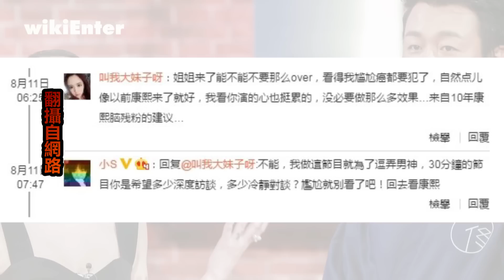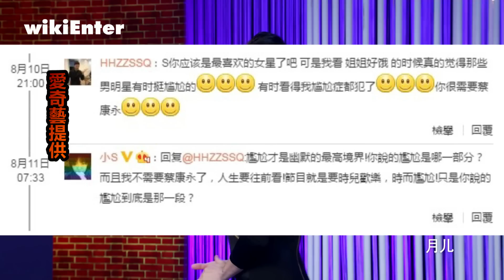小S主持《姐姐好餓》不斷招負評 辛辣嗆網友別看了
這個吃那個也吃，不停大吃男神的豆腐，
由小S徐熙娣獨挑大樑的新節目《姐姐好餓》，
自開播以來，每集都邀請不同的男神來助陣。
不過因為節目中置入不少商品行銷，
再加上小S沒了蔡康永在旁邊搭檔，引來不少負評，
是說一向嗆辣敢說的小S也沒在怕，
她近期就親上火線回應網友的負評。

有一名自稱看了十年《康熙來了》的網友，
就在小S的微博留言說，
姐姐來了能不能不要那麼OVER，還說看得我尷尬癌都要犯了，
要小S自然點像以前《康熙來了》就好。
對此，小S居然親上火線回覆不能，
她表示做這節目就是為了要逗弄男神，
辛辣的嗆網友，30分鐘的節目你是希望多少深度訪談,
還要網友尷尬就別看了吧,回去看康熙。
還有名網友直指看《姐姐好餓》覺得男明星有時都挺尷尬的,
還向S姐表示你很需要蔡康永,
對此小S也回覆,尷尬才是幽默的最高境界,
反問網友你說的尷尬是哪一部分?
小S更表示我不需要蔡康永了,人生要往前看。